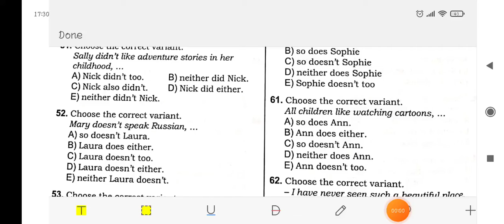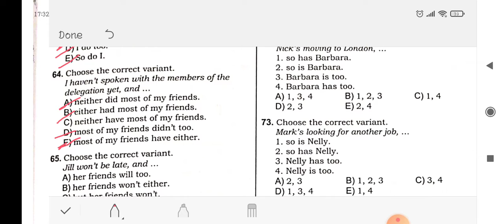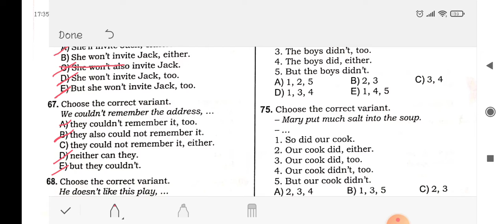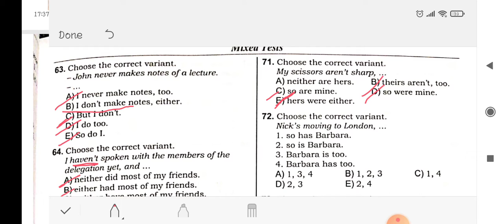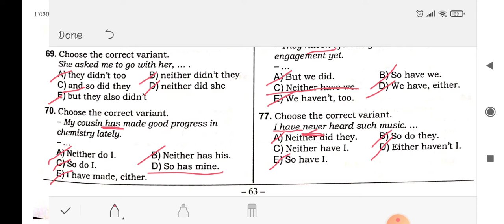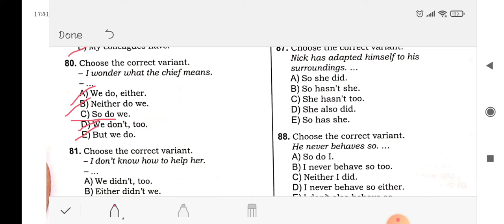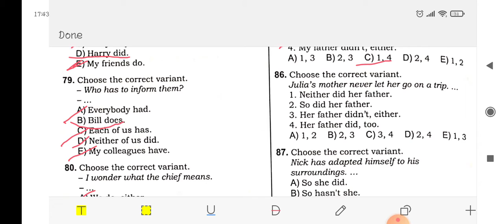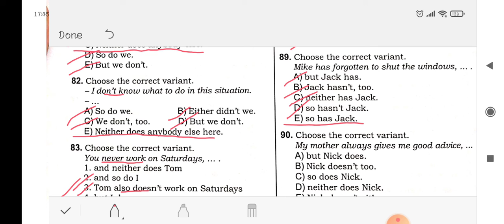Test toplusu so do I, neither do I, 60-90 testlerin izahı, Özləm Müəllimə